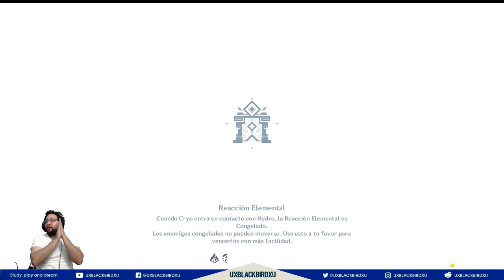✅ Guia Evento 👍 | 🌴🌴 Leyenda de la Espada Errante 🌴🌴 | Lamento: Odio Amargo II